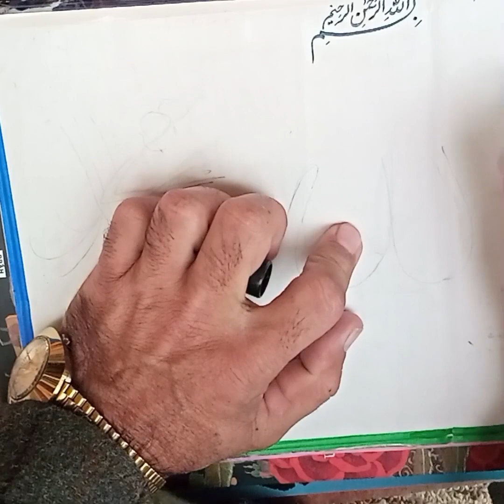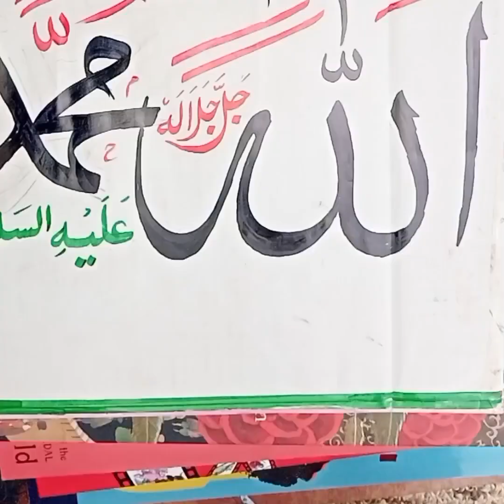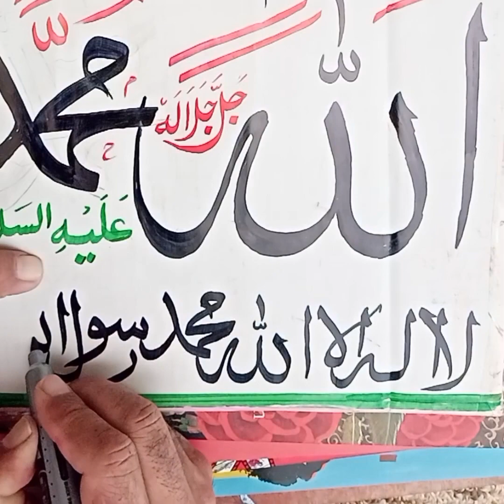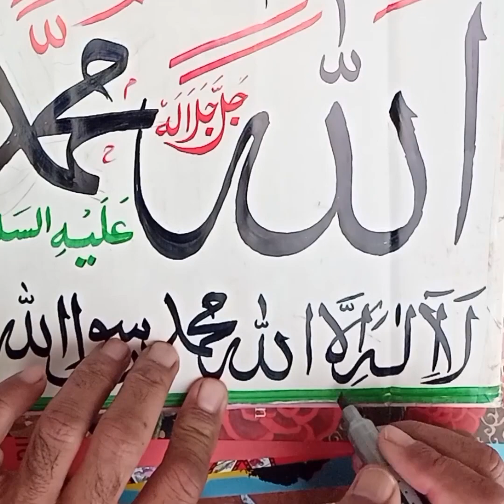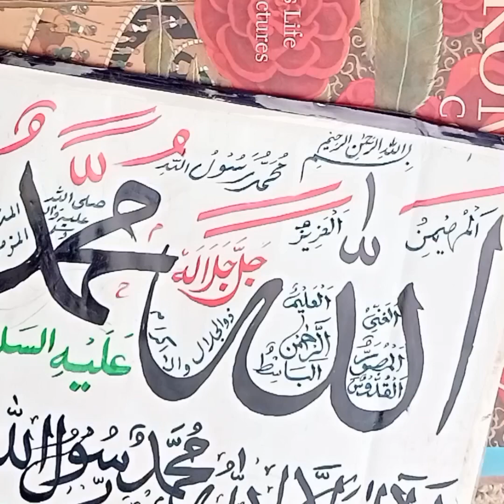Attractive Arabic Calligraphy Tutorial with marker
Today I,m showing you How to start your Calligraphy with any marker.Attractive Calligraphy Tutorial.